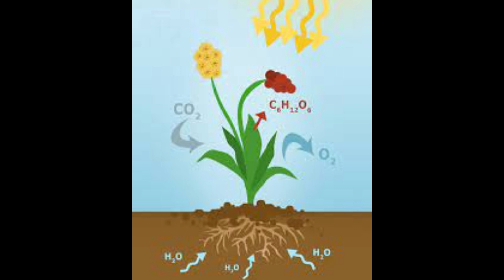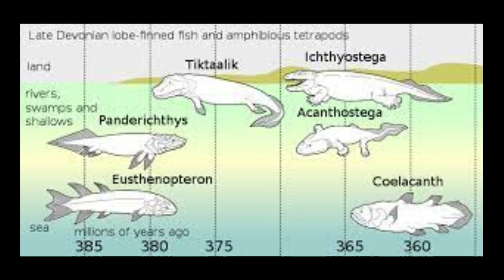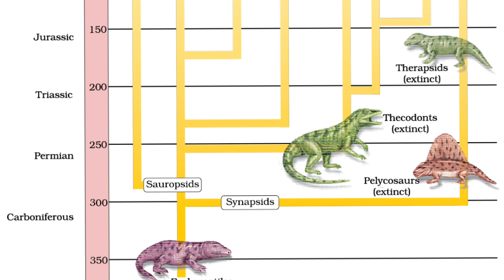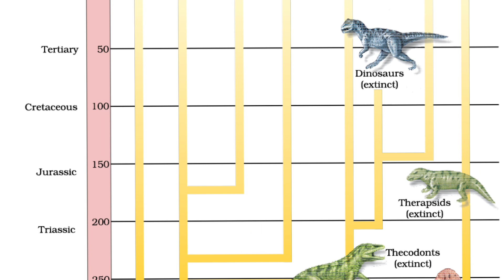7.8 A BRIEF ACCOUNT OF EVOLUTION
7.8 A BRIEF ACCOUNT OF EVOLUTION